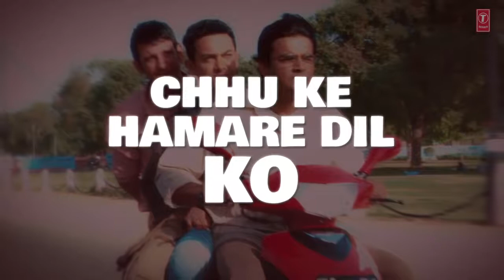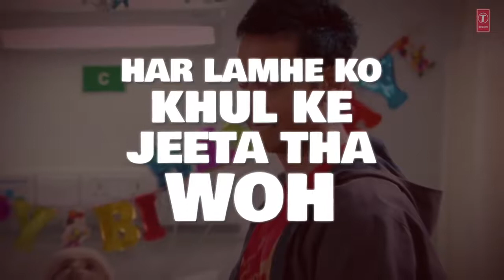Aamir ji ka bahut bada film